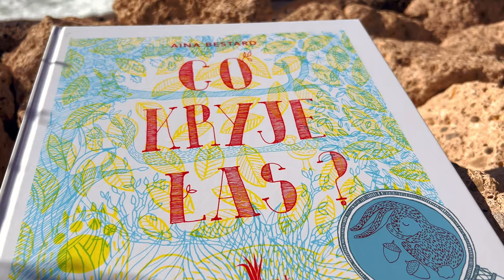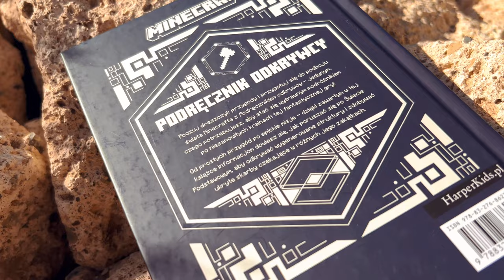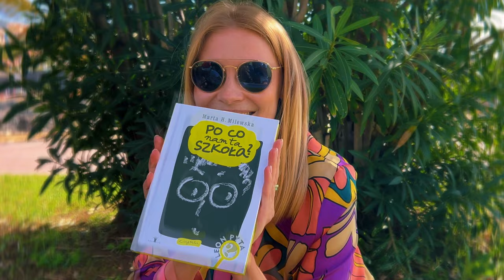Los Reyes Magos z Polsko Kanaryjską Izbą Gospodarczą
Z okazji święta Los Reyes Magos odbyło się inauguracyjne spotkanie Młodzieżowej Izby Handlowej działającej przy Polsko-Kanaryjskiej Izbie Gospodarczej.
Spotkanie to miało miejsce w ramach dziecięco-młodzieżowej działalności kulturalno-edukacyjnej. Wzmacniano relacje biznesowe i handlowe pomiędzy Polską a Wyspami Kanaryjskimi.

Podczas uroczystości organizatorzy - Grzegorz Zalasiński, prezes Polsko-Kanaryjskiej Izby Gospodarczej, Maria Rybak, przedstawicielka Młodzieżowej Izby Handlowej oraz twórczyni bloga Przystanek Rodzinka przywitali gości. W promowanie czytelnictwa dzieciom włączyła się aktorka Karolina Chapko. Ludwik Orthwein wcielił się w rolę symbolicznego króla.

W ramach obchodów, nawiązując do hiszpańskiej tradycji obdarowywania dzieci prezentami w Święto Trzech Króli, młodsi uczestnicy otrzymali książki od partnerów biznesowych Izby - Wydawnictwa HarperCollins oraz Wydawnictwa Tatarak.
Aktorka Karolina Chapko sprawiła dzieciom niespodziankę, czytając fragmenty wybranych polskich książek.

Spotkanie to było również okazją do wymiany doświadczeń kulturalno-biznesowych między mieszkańcami wysp a nowo przybyłymi. Planowane są kolejne spotkania, które będą kontynuacją tej inicjatywy, celebrując różne polsko-kanaryjskie okazje.

Zapraszamy do obejrzenia materiały filmowego z tego wydarzenia przygotowanego przez blog Przystanek Rodzinka.